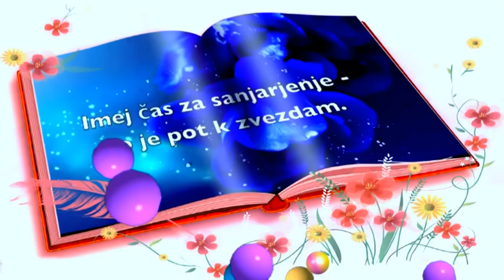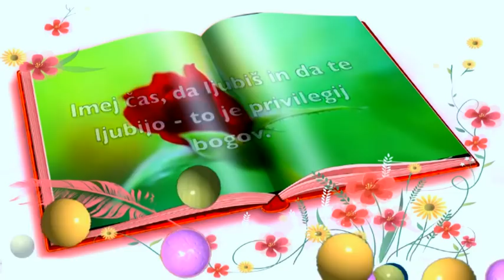Vse naj naj